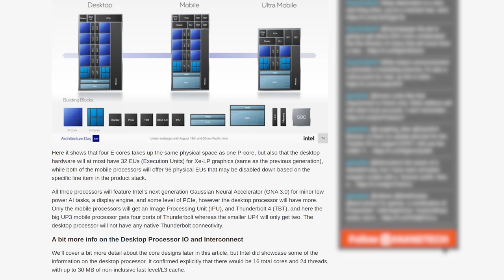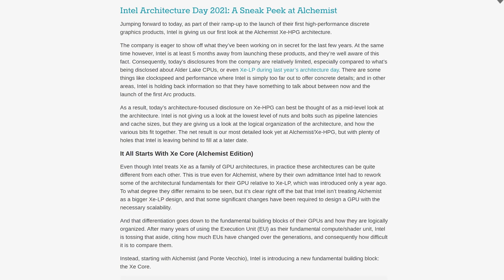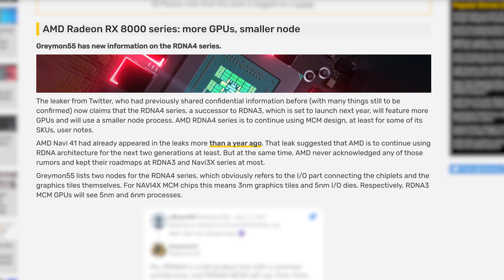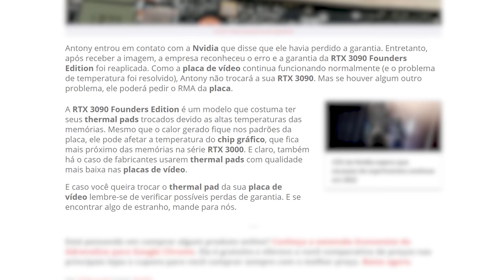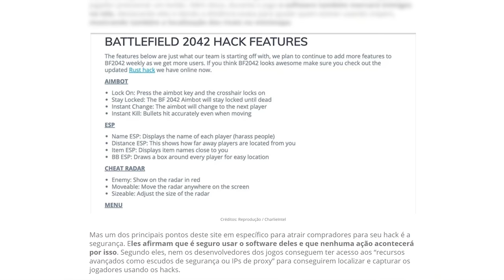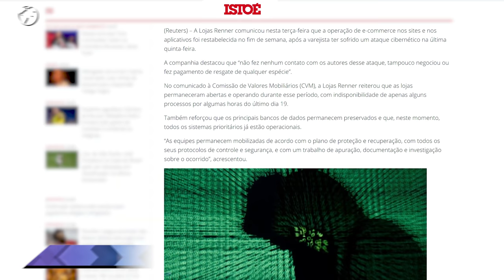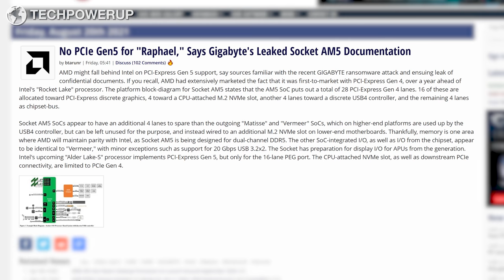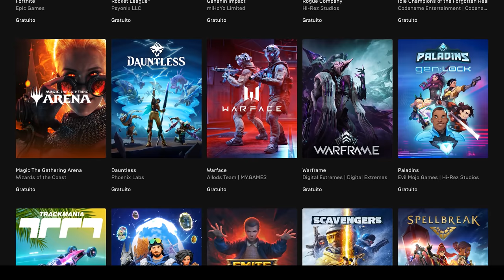RTX 30 com PROTEÇÃO, Only Fans FALIU, RYZEN sem PCIe 5.0, RX 6600 vs RTX 3060, HACK BF 2042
CUPOM 20% LOJA REDRAGON (Cupom LOCK20OFF)

E começaram a aparecer informações sobre os RYZEN7000 da AMD, e a INTEL vazou informações das suas placas de vídeo, as INTELARC e HACK define algumas das noticias de hoje do seu programa favorito de TECHNEWS, o Lock News!

0:00 - TERÇA FEIRA!
0:33 - ALDER LAKE EM DETALHES
1:59 - GPUS INTEL ARC EM DETALHES
4:02 - GPU PONTE VECCHIO
5:23 - RDNA4 3NM e 5NM
6:24 - PROMOÇÃO!
7:14 - RTX COM CAPA DE DEDO
8:10 - ONLYFANS SEM CONTEUDO SEXUAL
8:49 - INTEL ARC FARÁ OVERCLOCK
9:08 - BATERIAS DE ESTADO SÓLIDO
9:58 - HACK PARA BF2042
10:20 - MOTOR FORD ELUMINATOR
11:05 - RIOT AUMENTA PREÇO DO RP
11:19 - WINDOWS 11 BETA
11:57 - ATAQUE HACKER NA RENNER
12:08 - WII PORTATIL BRASILEIRO
13:04 - PLATAFORMA AM5
14:24 - DICA DA SEMANA!
14:46 - DESEMPENHO RX 6600
16:04 - EPIC GAMES GRÁTIS!